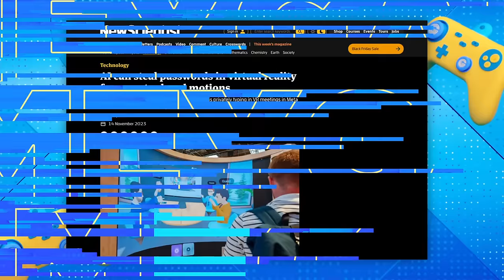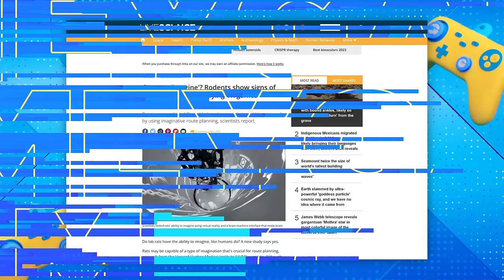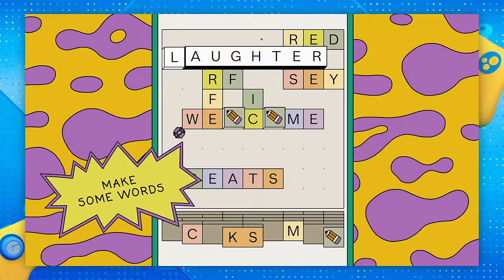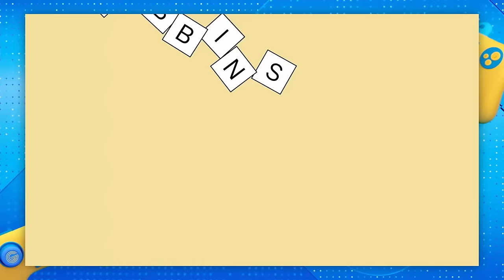Are you using this chair? | Gamey Gamey Game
This week Evan is joined by Maddy Weeks, Ashley Apap and Naomi Higgins to talk Gubbins and VR for old people!

Thanks to our studio crew this week:
Bec Petraitis
Em Parker
Steph Munro-Smith

Filmed at Stupid Old Studios